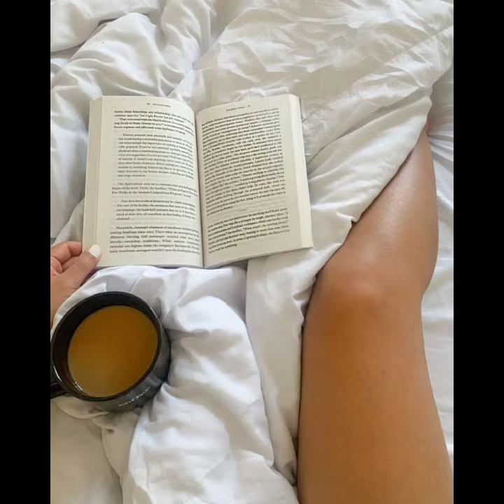FSM 11: PROJECT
PROPER HYGIENE